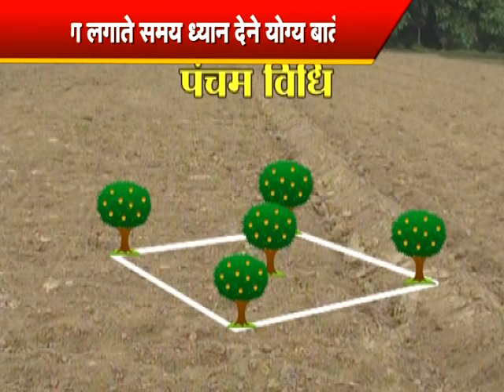फलों का नया बाग लगाने का तरीका | Fruit Orchard Establishment | फळबाग लागवड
एक अच्छा बागीचा लगाने के लिए ऐसे स्थान का चुनाव करें जहां पाला कम पड़े और जो प्राकृतिक विपदाओं व जंगली जानवरों से सुरक्षित हो… वर्षा ऋतु में उद्यान लगाने से पूर्व चयनित प्रजातियों एवं किस्मों की उपलब्धता सुनिश्चित कर लें.. चैनल को लाइक और सब्सक्राइब जरूर करें ताकि खेती की नई जानकारी आप तक तुरंत पोहचे...